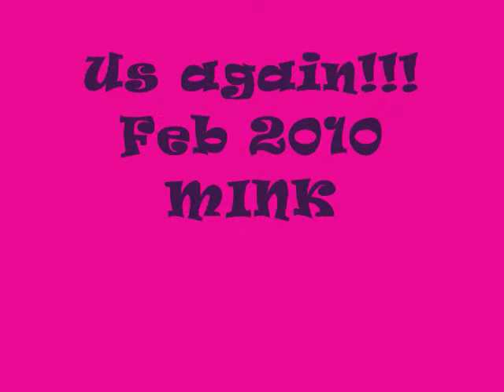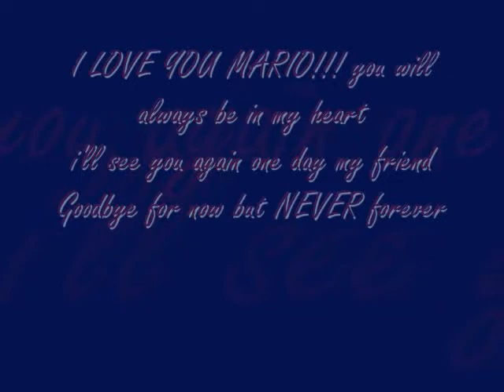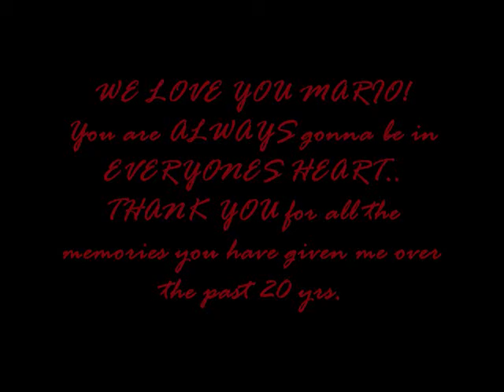Mario Rodriguez.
these are some pictures of Mario that i had & a few other people had. We love you Mario & will ALWAYS MISS YOU!!!